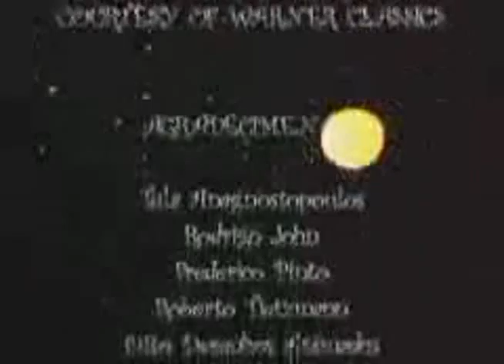Dorme Agora (Curta Metragem)